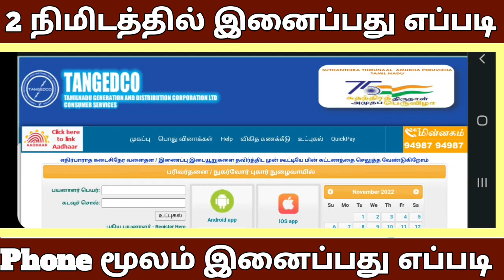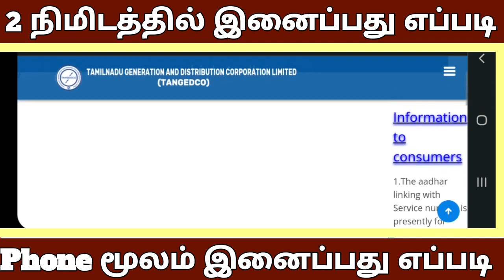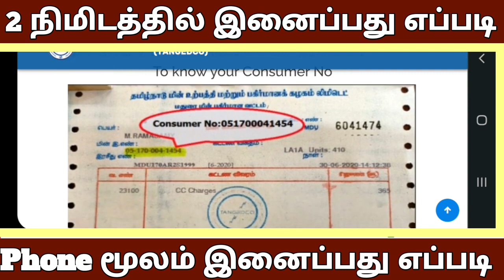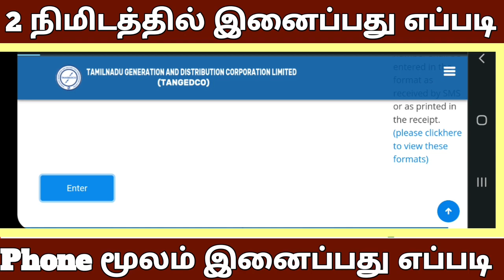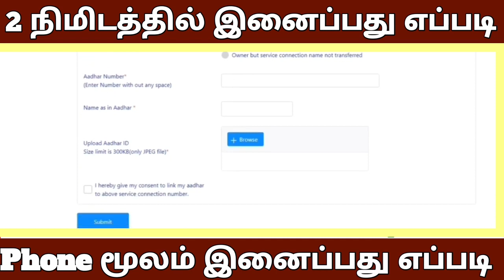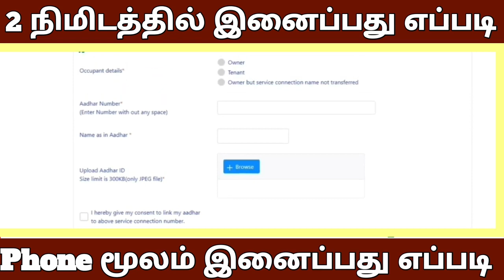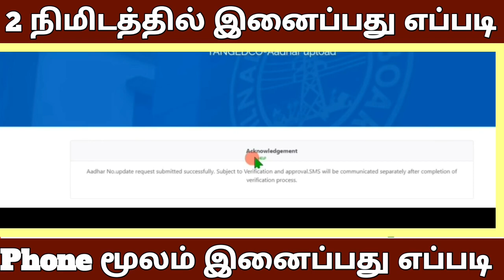how to link Aadhaar with TNEB number EB online in Tamil full video aadhaarcard EB bill link